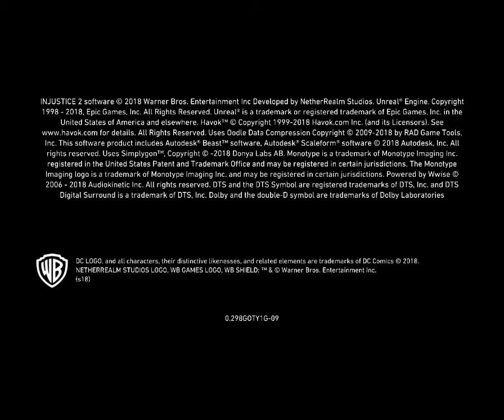Injustice 2 - Chapter 03 - The Brave and the Bold (Green Arrow and Black Canary)